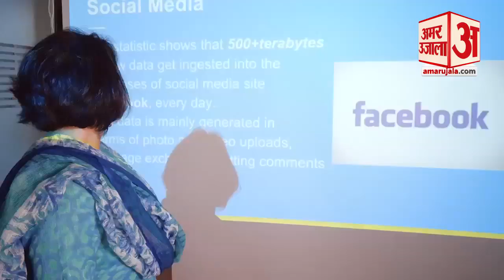370 हटने का Bhupinder Singh Hooda ने किया समर्थन, कहा- Congress नहीं रही पहले जैसी| Amar Ujala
Haryana के Former Chief Minister Bhupinder Singh Hudda ने Kashmir से Article 370 हटाने के Government के फैसले के समर्थन करते हुए कहा कि Congress पहले वाली नहीं रही। पार्टी ने अपना रास्ता खो दिया है।